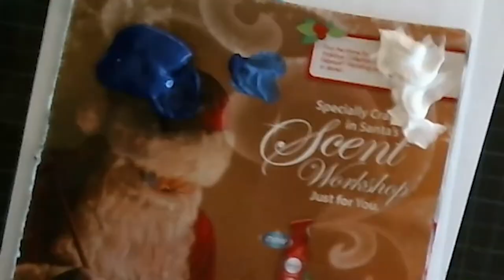Gothic Rose Window Color Wheel Part 2 - theartproject (2021) chad brown